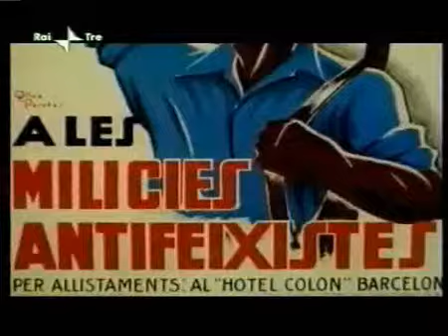Francesco Puggioni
Part II:
In 2001, an extraordinary work cured and directed by a great Italian director, Maurizio Cascavilla. I was lucky enough to mount this series of 15 documentaries for an hour in a work lasting over a year. Recognized as a complete opera and well made, has had and still has the honor of having had more than six replicas of the Italian television.